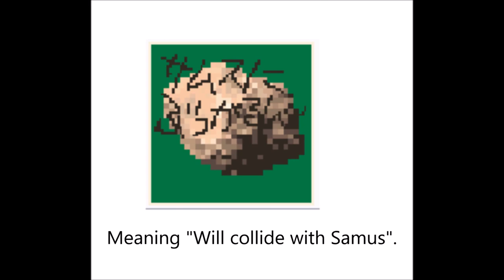Metroid Lost Archives: Unused Music From Metroid Fusion